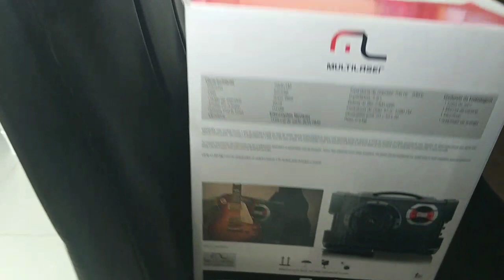Vlog: preparativos para o niver